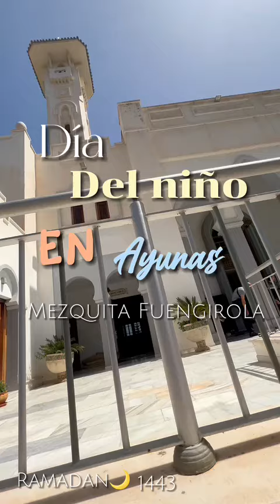DÍA NIÑO EN AYUNAS RAMADÁN 1443/2022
Rawan Khamlichi Ihabi, una de las hijas de la Mezquita de Fuengirola, os invita a ver un breve resumen del día del niño en ayunas, que se llevaba realizando desde más de 25 años durante el mes de Ramadán en la Mezquita de Fuengirola, Málaga. Este año ha sido posible gracias a la  colaboración entre La Mezquita de Fuengirola y los Jóvenes Musulmanes de Málaga.

ابنتنا الجميلة روان الخمليشي الإهابي  بنت الانثى عشر عامًا تؤرخ لبعض نشاطات مركز سهيل في مدينة فونخرولا